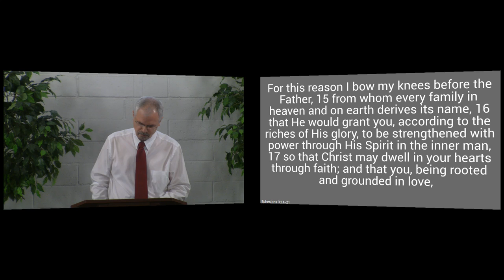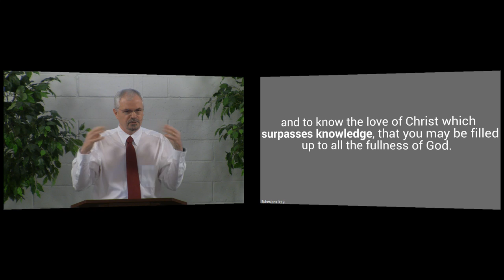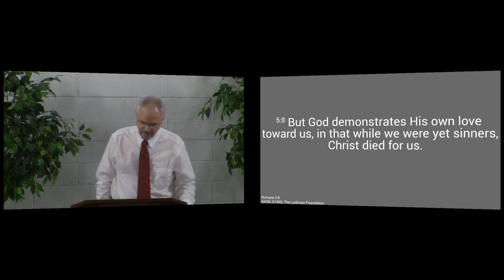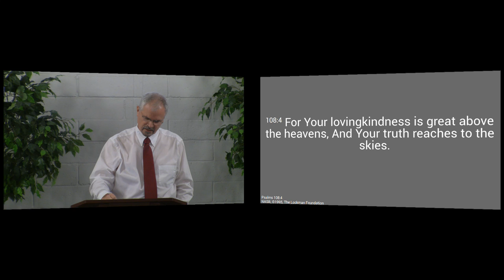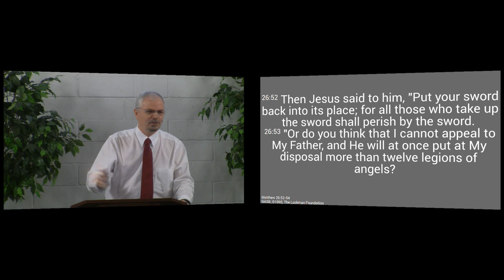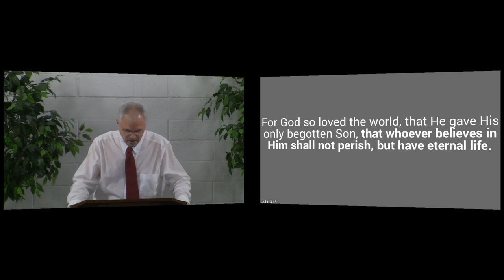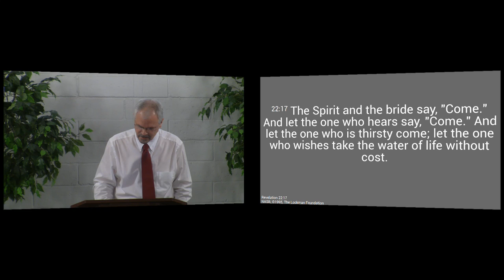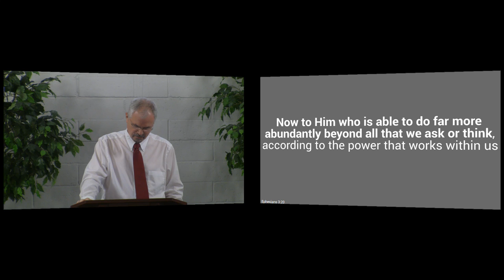160320am - Knowing the Love of Christ - Ephesians 3:14-19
We meditate on the astounding fact that we may comprehend the dimensions of Christ's love and know the love that surpasses knowledge!